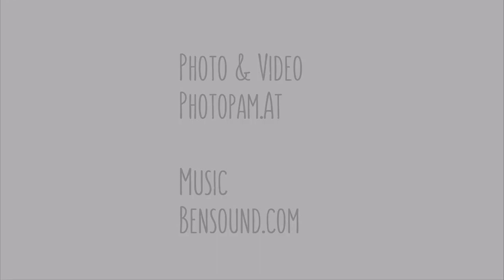Foto in der Box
NEU im Fotostudio☺ Foto in der Box ♥ Das etwas andere Familienfoto. Ein Spaß für groß und klein 😄 Ein Setzkasten mit euren Liebsten